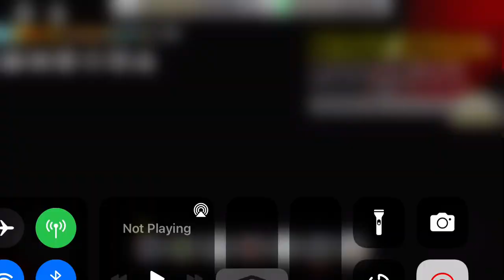Got a purple potion from king beetle bee swarm simulator ( read description)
So I defeated king beetle and I got a purple potion from it, it’s rare to get it

And what game should I play next